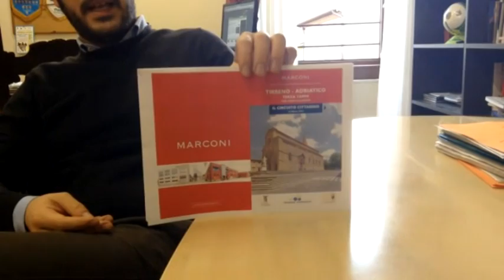Tirreno Adriatico, presentato il percorso